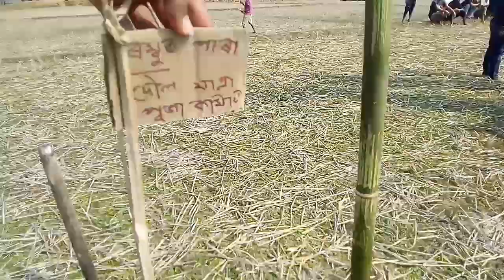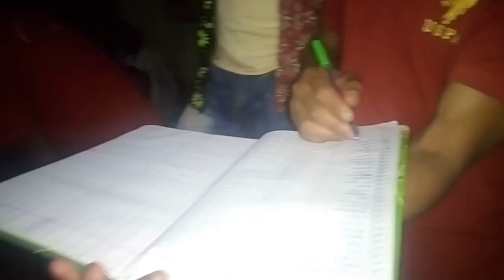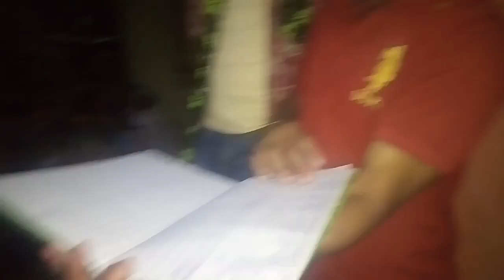HOLI in our village (Part-II) Xuwari in Borpathar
Borpathar Xuwari 10/02/2020